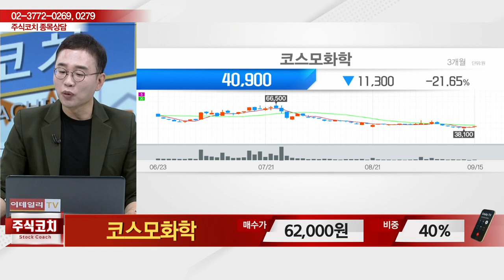코스모화학(005420)_김현구 전문가_종목 상담 (20230916)